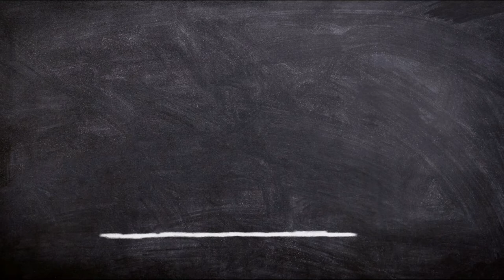अगर रिस्क लेने से डरते हो तो ही देखना। आग लगा देगा ये वीडियो | DO IT NOW | MOTIVATION IN HINDI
Many People postponed their success or some couldn’t even achieve their desire success due to the habit of overthinking. Thinking is good but most of the people never take any action due to this habit.

Personally, I believe overthinking kills the motivation to start anything because when we think a lot about anything most of the time we found many problems about it either it is an idea of start-up or a dream you wanted to achieve.

Thanks.